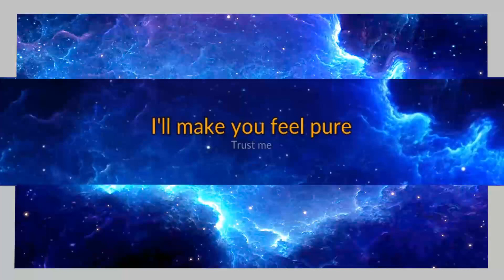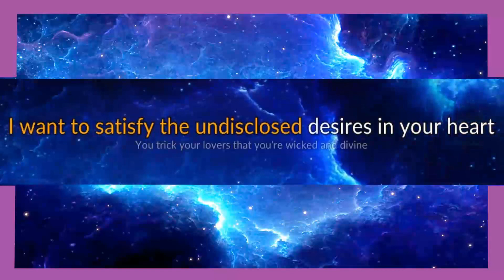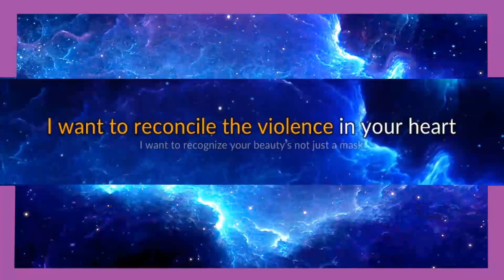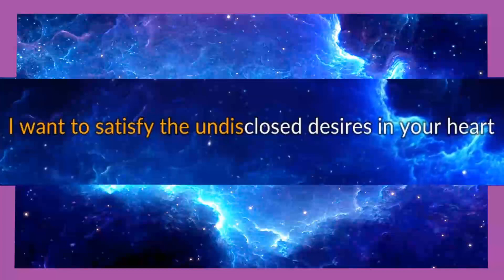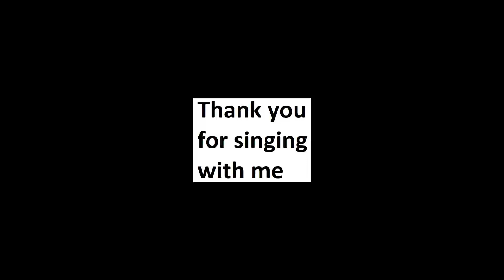Muse - Undisclosed Desires karaoke open duet, part 1.